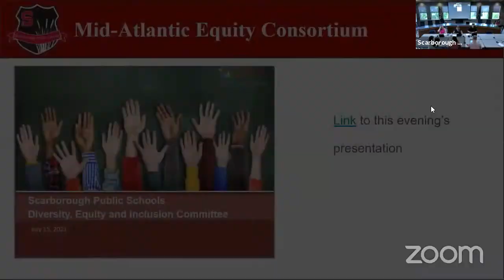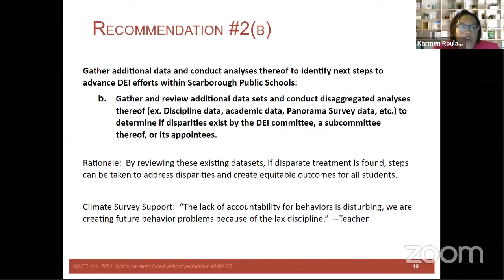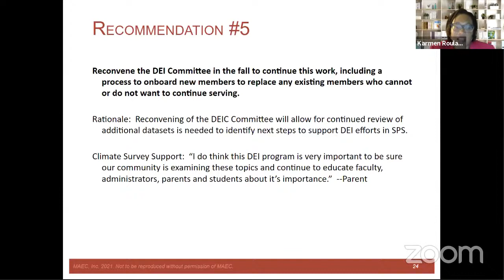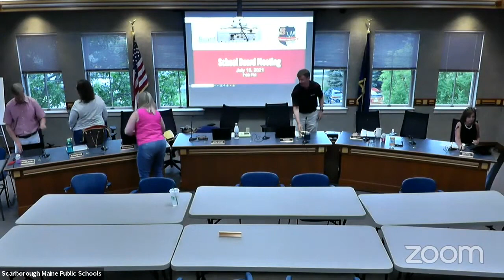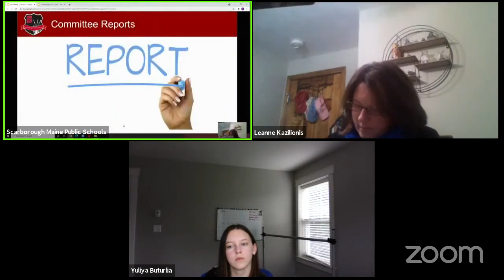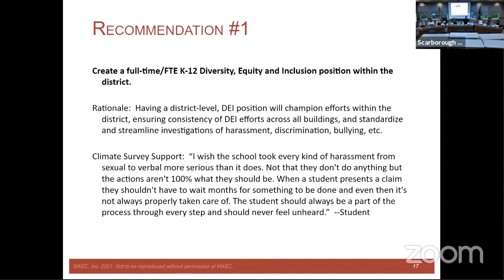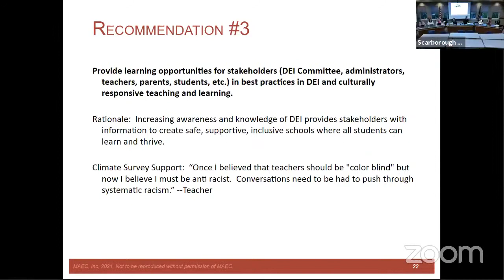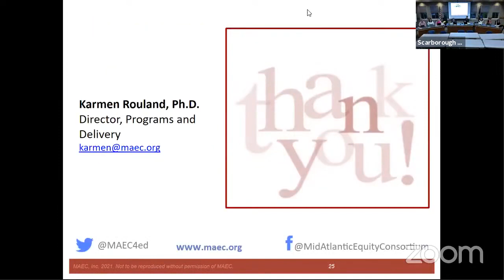School Board Workshop Meeting 7/15/2021